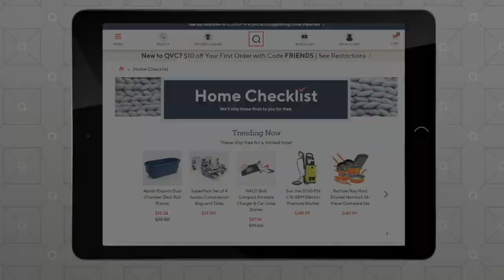Mason Cash Set of 3 Nested Baking Bowls on QVC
Mason Cash Set of 3 Nested Baking Bowls

Monday cookies, Tuesday taco salad, Wednesday granola, Thursday bread, and on and on -- you'll find a use for these mixing bowls every day of the week! From Mason Cash.